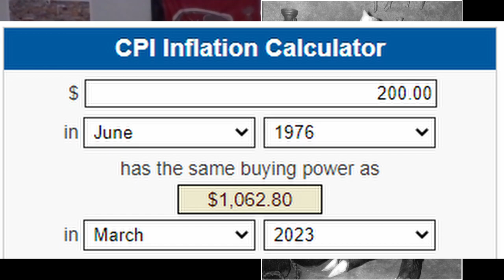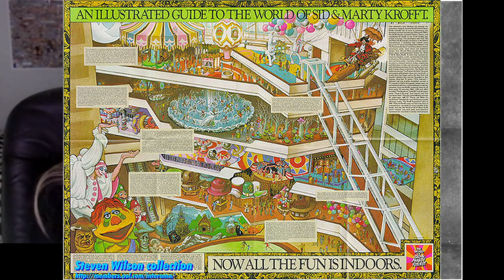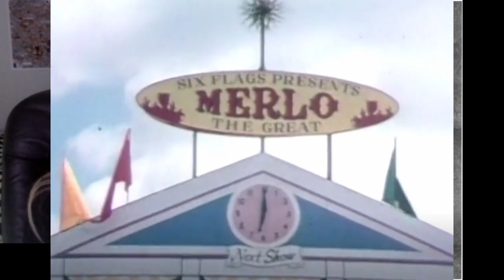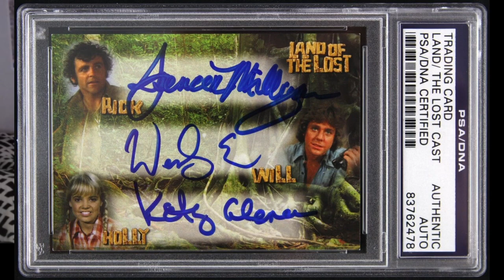Interview with a Sleestak (Bill Boyd)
Bill Boyd who played a sleestak in 9/13 episodes in season 3 (all that featured sleestak) graciously agrees to sit down with me for a phone call interview. Had an absolute blast hearing stories and discussing LotL. Bill is a great guy.